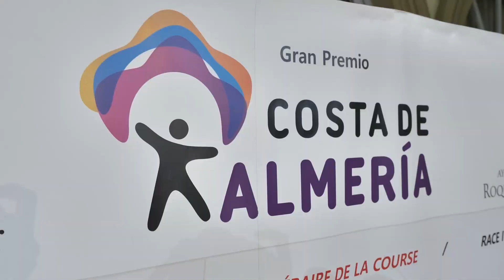Presentación de La Clásica de Almería 2024